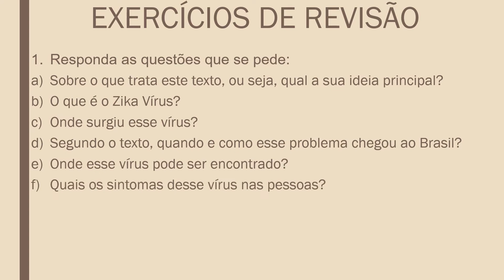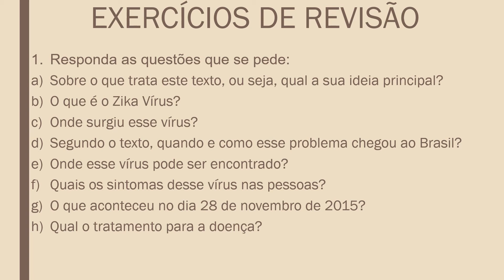Profª Ana de Paula- 8º ANO - Produção de Texto -Data -27/10 /20